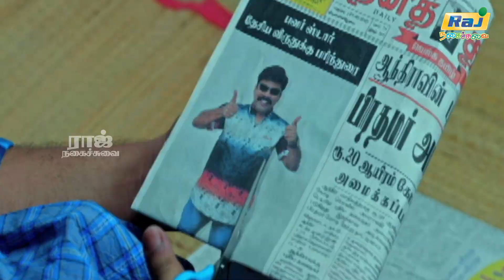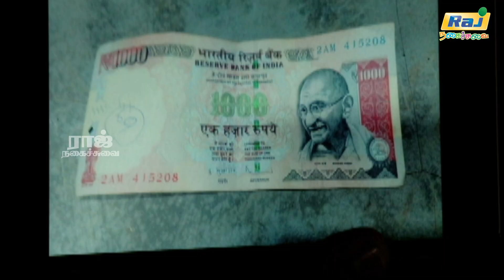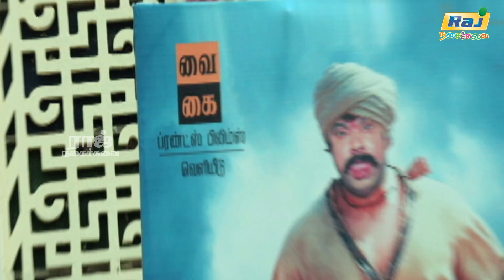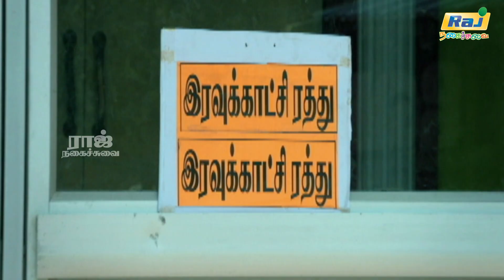"Future" பத்தி பேசிட்டு இருக்கும் போது தக்காளி "Trocher" பண்ணிட்டு இருக்கீங்களாடா | Raj Nagaichuvai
Adra Machan Visilu. Dude blow the whistle is a 2016 Indian Tamil language comedy film directed by Thiraivannan, starring Shiva, Srinivasan and Naina Sarwar in the lead roles. The music was composed by N. R. Raghunanthan.

Directed by Thiraivannan
Written by Thiraivannan
Produced by B. Gopi
Starring Shiva
Naina Sarwar
Srinivasan
Cinematography A. Kasi Vishwa
Edited by Sujith Sahadev